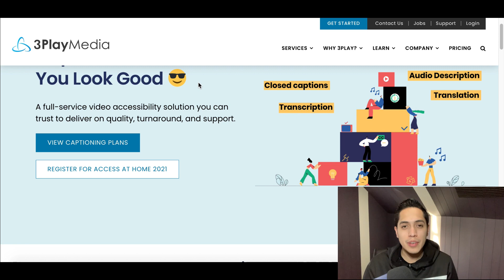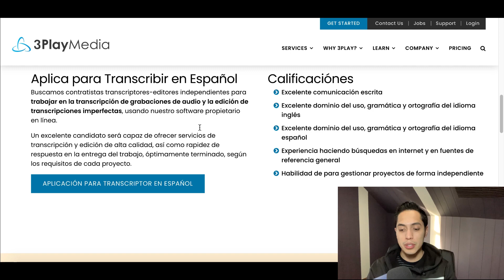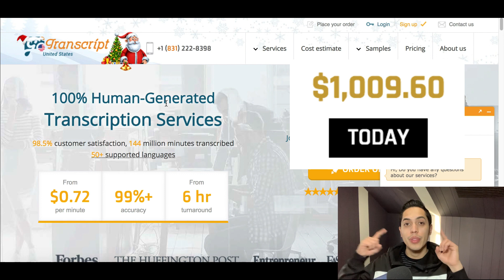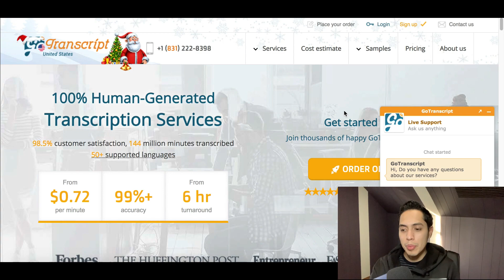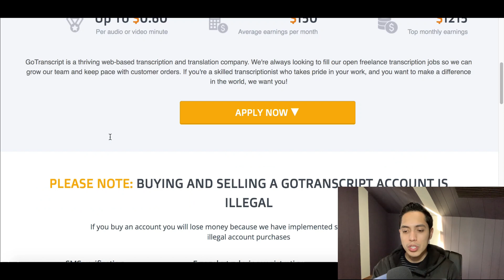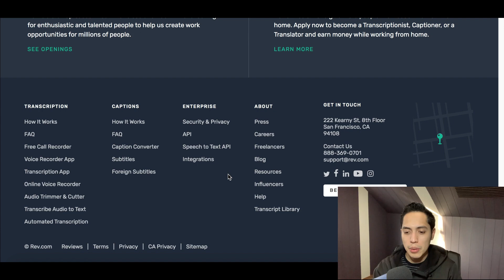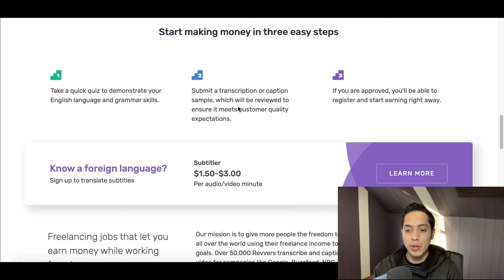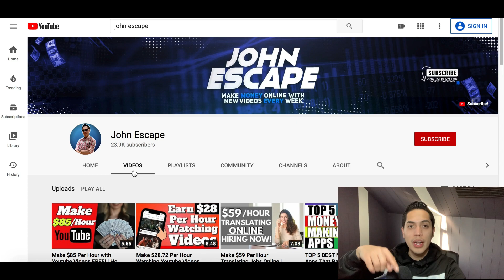Make $66 Per Hour Watching Videos Online (Worldwide) | How to Make Money Online for Free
Hey guys it's John here and welcome to my channel today I show you how to Make $66 Per Hour Watching Videos Online (Worldwide) | How to Make Money Online for Free! I post videos everyday showing you how to make money online by going over websites and apps that you can use to earn money online fast and free. Back in 2017, I realized it was possible to make money online and since I loved working with computers it was like discover a gold mine for me. There are so many ways you can make money from home simple with a click of a mouse and getting started is easy. So I created this channel to help share my experiences and show you how to make money fast just like I am doing now. I go over many ways to make money online using strategies that can work worldwide. So there will always be an easy ways to make money online for everyone! I also go over work from home jobs and other home based business ideas. If you would like to start working from home and generate real online income then I want you to Subscribe to my channel so you don't miss out on any of my future videos!